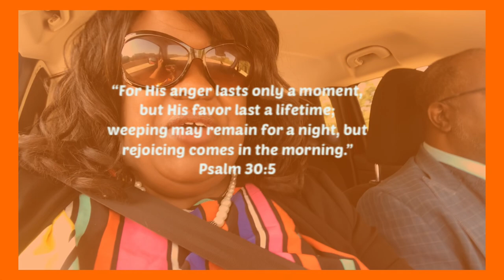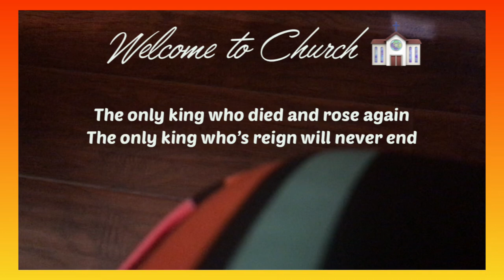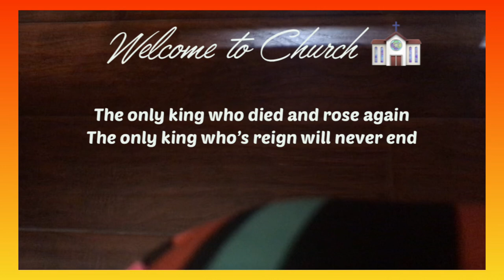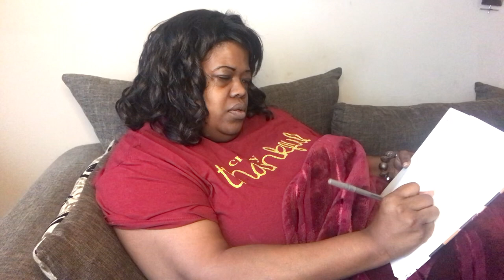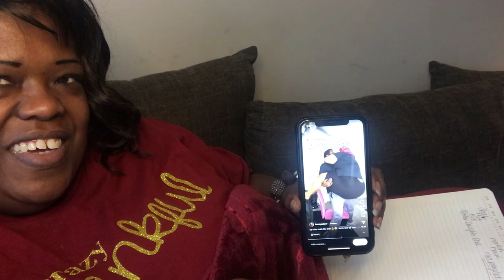Soul Food Sunday Vlog: Being Insecure About Weight? Perfect People? I’m a Garbage Picker 👀😩